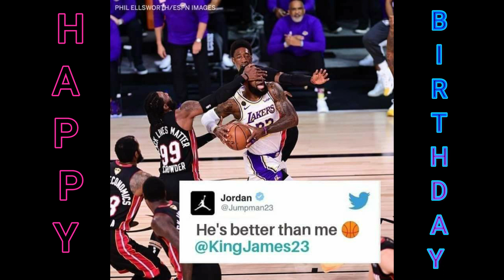HAPPY BIRTHDAY LEBRON JAMES